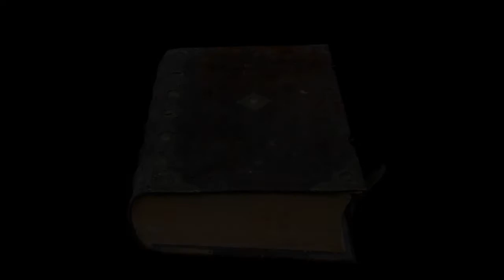Chapter 8 Day 4 Village overrun with Spiders & Husks!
Gray needs to roll up his sleeves and get to collecting needed supplies and clearing the unwanted guest.  Need ideas for a better village name.